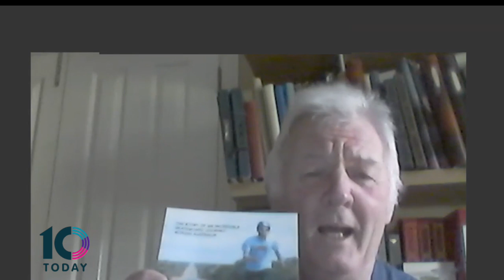Partnership with Active Surrey and 10 Today - Terry & Books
Surrey Libraries have partnered with Active Surrey and 10 Today.
Watch Terry explain about some books that have inspired him. Find them on RBDigital and get access for FREE with a Surrey Libraries Card.